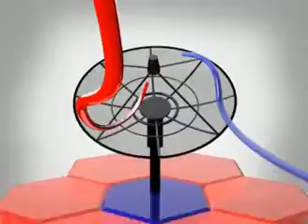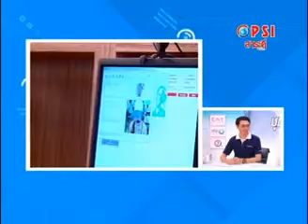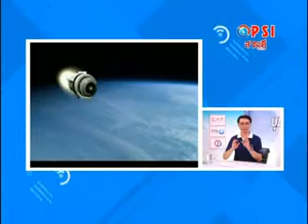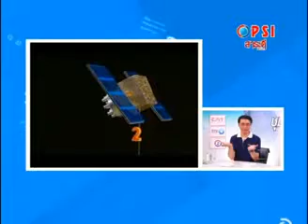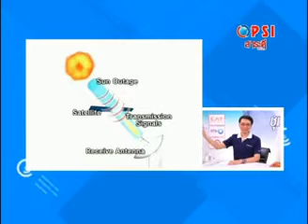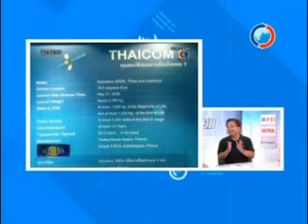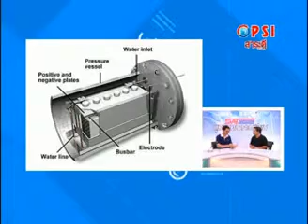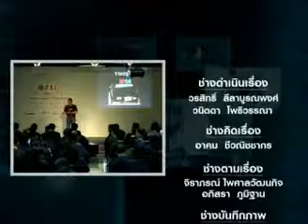Satanswer-54/06/02 Thaicom Satellite 2